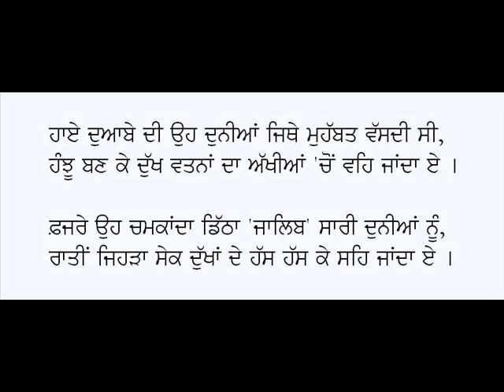Jalib Sain Kadi Kadain-Habib Jalib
Punjabi Ghazal: Jalib Sain Kadi Kadain
Poet: Habib Jalib
Voice: Karamjit Singh Gathwala